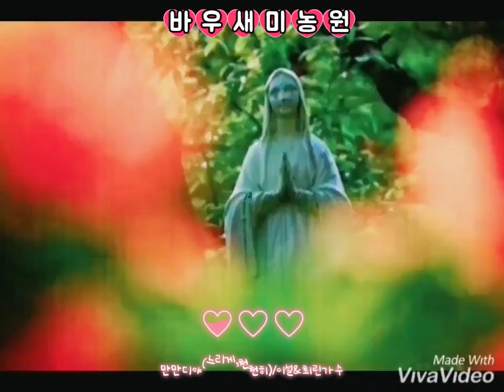만만디야 이설&최린가수 바우새미농원 정원가꾸기 시골집 여행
2023년
5월2일
(화요일)
영상은
그동안 핸드폰으로
찍은 사진과
좋아하는 노래임니다
천상의 화원
바우새미농원